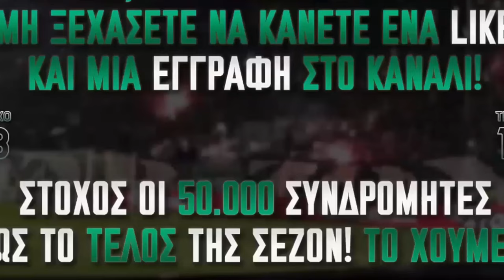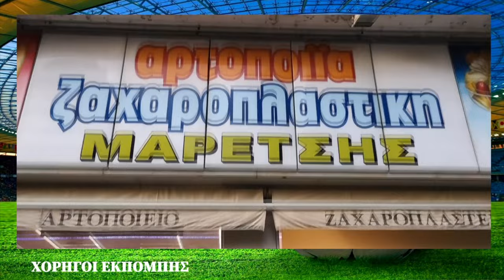AΙΩΝΙΑ ΠΙΣΤΟΣ AIONIA PISTOS BY ALERT TV 07/09/2022 Aioniapistos​​​​​​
▶️☘️☘️☘️ΑΙΩΝΙΑ ΠΙΣΤΟΣ☘️☘️☘️ .Η ΔΙΚΗ ΣΑΣ "ΠΡΑΣΙΝΗ" ΕΚΠΟΜΠΗ!!!

▶️ON AIR  " ΛΑΖΑΡΟΣ ΓΚΟΛΙΙΑΣ vs ΣΑΚΗΣ ΜΠΟΥΣΔΟΥΝΗΣ"!!!

▶️Και σήμερα "παίξαμε μπάλα" ⚽. όπως 17 χρόνια τώρα☘️ Αιώνια Πιστός Live στο κανάλι ALERT TV. ☘ Σούπερ βίντεο αφιέρωμα στον Γιάννη Αντετοκούμπο από το EuroBasket 2022... Βίντεο από το ματς με τον Λεβαδειακό. Βίντεο "καλωσόρισμα" στον Μπερνάρ! ...Η ..."Μεταταγραφολογία" της ομάδας μας. ☘️. Όλα τα νέα από την ποδοσφαιρική ομάδα,την ομάδα μπάσκετ τον ερασιτέχνη και φυσικά όλη η επικαιρότα!☘️ Και για το τέλος το ανέκδοτο της ημέρας από τον Σάκη...☘️
▶️Ήμασταν..Είμαστε...και θα Είμαστε...πάντα στις πράσινες επάλξεις. ☘️☘️☘️
☘️ΑΙΩΝΙΑ ΠΙΣΤΟΣ☘️
Συνεργάζομαι σταθμοί
Syros tv
Super B
Tv Rodopi
Ellada 94,3 FM
ΧΟΡΗΓΟΙ ΕΚΠΟΜΠΗΣ: Miha bodytec lagonisi (Mihatrainer: Faih Zakakoy)ΤΗΛΕΦΩΝΟ 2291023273 ΚΑΙ RADIO Energy 942 ΑΓΡΙNIO